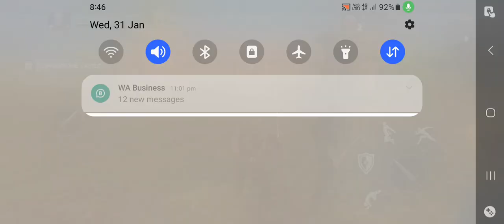31 January 2024